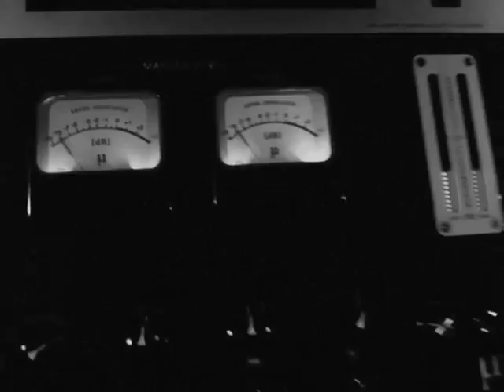First recordings Lorrainville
Eerste opnames voor het Lorrainville project. Liedjesschrijver Bert Bruines kwam langs in de studio om akoestische gitaar in te spelen voor de 2 door hem geschreven songs. "What Happiness Is" & "Lost Whithout You"